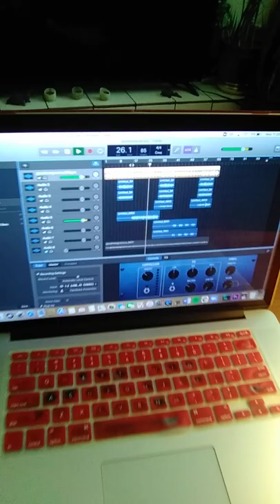lofi Rapper: 2 (Vancouver hip hop)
Hey my name is NAVvv. I am a rapper with the hip hop music Collective Croc Pot! We make new music every single week
Croc Pot is N.A.Vvv on the words and Willie Four Milli on the beat.
🐊Chomp in the swamp with Croc Pot on instagram @crocpotmusic

Don't be alarmed if you hear that chomp, that just means that the party don't stop! Croc Pot is making a name in Vancouver as the 2nd most fun lofi art-rap band. People are invited to come into the soup to create! N.A.Vvv on the words and Willie Four Milli on the beat.